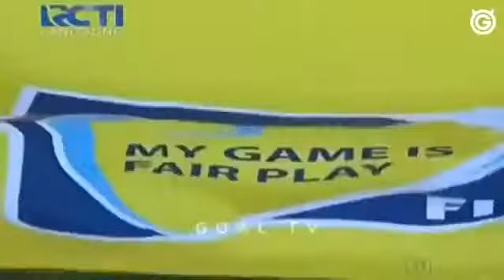INDONESIA vs FIJI (0-0) | FULL HIGHLIGHTS & ALL GOALS | INTERNATIONAL FRIENDLY MATCH | 02/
full higlights indonesia vs fiji 0-0 highlights indonesia vs fiji full higlights indonesia vs fiji fiji vs indonesia HD indonesia vs fiji 02/09/2017 cuplikan pertandingan .

Timnas Indonesia bermain imbang tanpa gol saat melawan Fiji dalam laga persahabatan di Stadion Patriot, Bekasi, Jawa Barat, Sabtu (2/9/2017). Pelatih Luis .

INDONESIA VS FIJI (0)(0) Full Highlights International Friendly Match 2 september 2017.